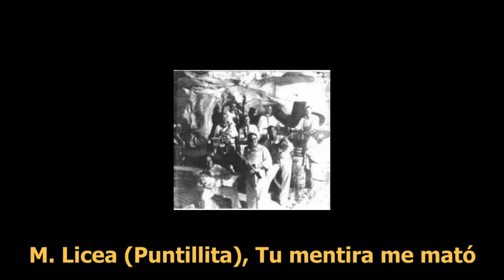Manuel Licea Puntillita Tu mentira me Mato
Si quieres comprar Discos de Vinilo, te recomiendo la mejor página para hacerlo, abajo está el link para que accedas al sitio, seriedad y confiabilidad total, un equipo muy profesional.
La mejor Web para comprar vinilos
Manuel Licea Lamouth más conocido como Puntillita (Yareyal, Holguín, 4 de enero de 1927 - La Habana, 4 de diciembre de 2000) fue un cantante de música tradicional cubana. Puntillita estuvo activo en los años 1940 y 50, y más tarde se unió a otros músicos cubanos dirigidos por el guitarrista estadounidense Ry Cooder para formar el Buena Vista Social Club.
Inicios

Fue miembro del conjunto Hermanos Licea en la década de 1940 en Camagüey. Comenzó a cantar con la Orquesta Escorcia y fue percusionista en la Orquesta Tentación. En 1945 se fue a La Habana a cantar en la banda del trompetista Julio Cueva. Consiguió su apodo gracias a la canción Son de la Puntillita, que cantó con la banda.

Llegó a alcanzar gran popularidad en la década de 1950 como solista en Radio Cadena Habana. En la Ciudad de México, canta con figuras cubanas de la talla de Celia Cruz y Benny Moré. Con el Conjunto Sonora Matancera participó en el Cabaret Antillano interpretando sólo una canción como primera voz: "El Gallo, la gallina y el caballo".

Tras este exitoso período, se fue retirando gradualmente de los grandes escenarios, siendo participante de eventos de carácter más reservado.
Relanzamiento de su carrera

En la década de 1990, Juan de Marcos González se acercó a Puntillita para integrarlo a los Afro-Cuban All Stars, que contó con muchos músicos de la época pre-revolucionaria de La Habana. Realiza una gira por Sudamérica y Europa con el grupo. Puntillita fue incluido más tarde en el Buena Vista Social Club y en el documental del mismo nombre; compartiendo con artistas como Ibrahim Ferrer, Compay Segundo, Omara Portuondo, Rubén González y Pío Leyva, entre otros.

Fue la primera voz en la última pista del disco: "La Bayamesa", compuesta por Sindo Garay; pero también estuvo presente en "El cuarto de Tula", compuesta por Sergio Siaba e interpretada junto a Eliades Ochoa e Ibrahim Ferrer.

Con este grupo también se presentó en una histórica actuación en el prestigioso Carnegie Hall de Nueva York, participando en la grabación de un segundo disco, Buena Vista Social Club live at Carnegie Hall.

Luego de una gira a Japón a finales de 1999 con otros miembros del grupo Afro-Cuban All Stars, sufre una recaída de la diabetes que padecía; este hecho obliga su pronta hospitalización y provoca un notable deterioro a su estado de salud. Posteriormente falleció de una neumonía en La Habana el 4 de diciembre de 2000
Fuetes
Wikipedia